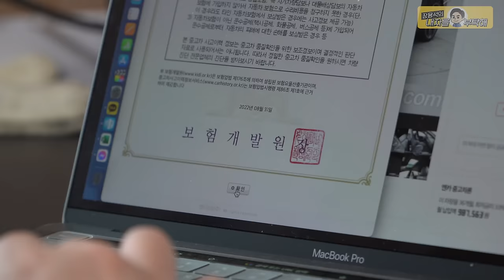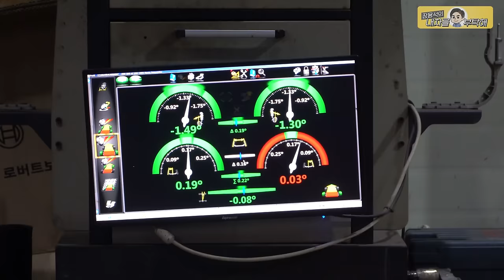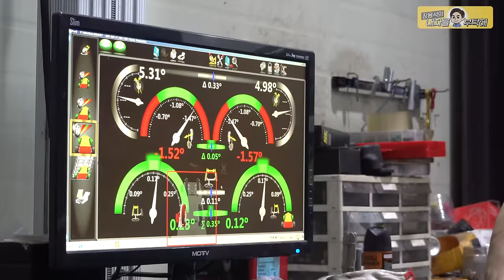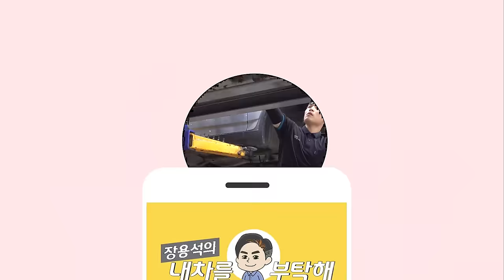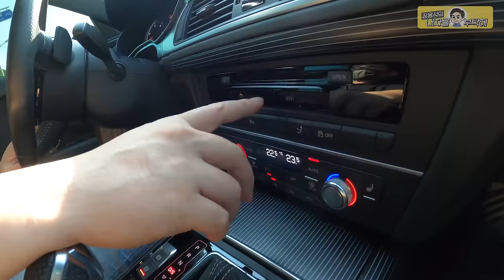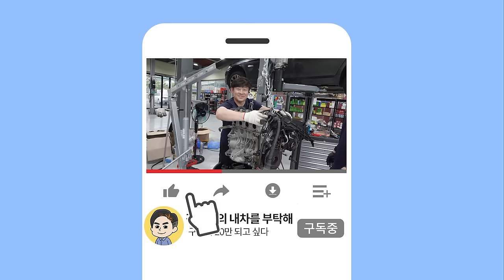🎬아우디A7 수리과정 몰아보기🍿정비사가 엔카에서 구입한 중고차 [Ep1,2,3,4]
중고차가 새차로 변하는 과정을 공유합니다😎

1번 하남점 (카닥터모터스) 경기 하남시 샘재로 107-1
2번 남양주점    경기 남양주시 오남읍 양지로 77 가동 101호
3번 광주점   광주 북구 연양로95번길 9 1층
4번 부산점   부산광역시 기장군 정관읍 예림1로 6
5번 동탄신도시점   경기도 화성시 효행로 1156번길 9 (병점동)
6번 김해공항점  부산광역시 강서구 상덕로 93